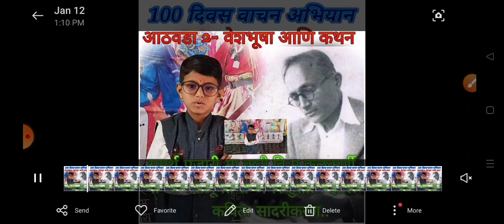स्व-अभिव्यक्तीस प्रोत्साहन कवी-लेखक निर्मिती/दशसूत्री उपक्रम/dashsutri upkram/karunagurav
दशसूत्री कार्यक्रम उपक्रम

dashout in marathi

माहिती

कृती आराखडा मुना

मूलनिहाय नियोजन

अध्ययन निष्प

गुणवत्ता वाढीसाठी उपक्रम

4th english poem

अध्ययन स्तर निश्चिती कृती

upkram

मायामापूर्ण माळा

मूल निहाय नियोजन

मूलनिहाय कृती आराखडा

1.5 nu-jo's project variara

5 september shikshak divas academic bank of credit

akarik mulyamapan nondi

chhan chihan goshti

fin training for teachers ganpati cha bala

kadakan

krutisanshodhan project in marathi

nu jos project 6th class

sant janabai

subah savere lekar tera naam prabh

sutrasanchalan

upkram marathi

कृती आराखडा

की करावी

उपक्रम

केंद्रीय कार्यकारी

नवोपक्रम पाटी मूलनिहाय नियोजन

वर्णनात्मक नोंदी

विकास कार्यानुभव शिक्षण मार्गदर्शन व नोंदव

सोयाबीनचे भाव

सायं जाय